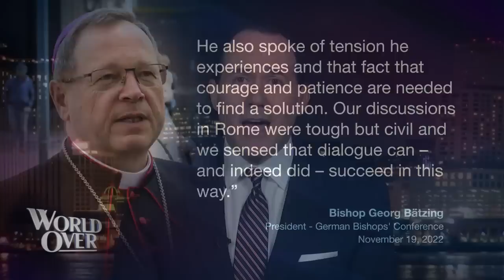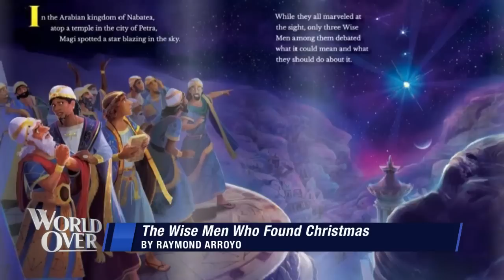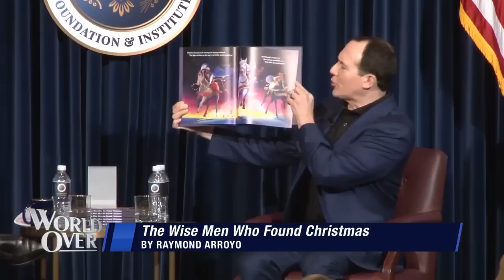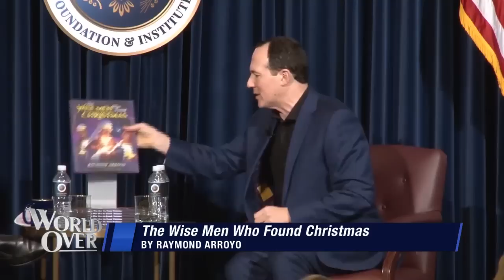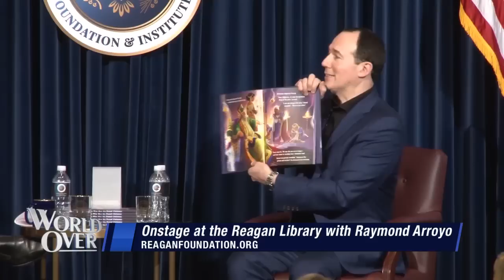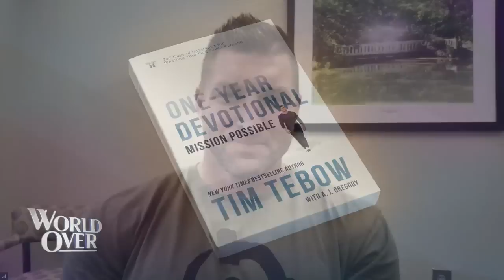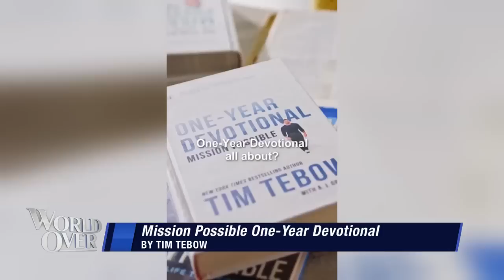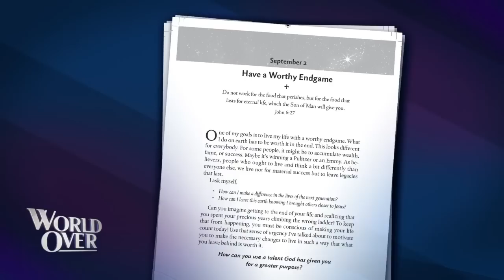The World Over November 24, 2022 | WISE MEN at the REAGAN LIBRARY, TIM TEBOW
WISE MEN at the REAGAN LIBRARY
Raymond Arroyo, host of EWTN's The World Over discusses his new family picture book, The Wise Men Who Found Christmas, at a recent event at the Reagan Library in Simi Valley, CA.

TIM TEBOW
Tim Tebow, Heisman trophy winner and New York Times bestselling author talks about his inspirational new book, Mission Possible-One Year Devotional.